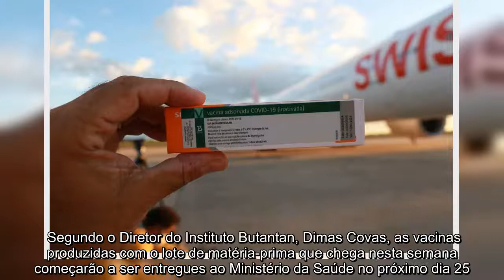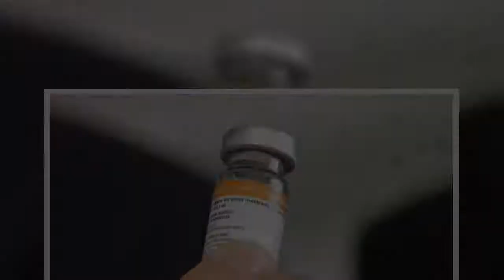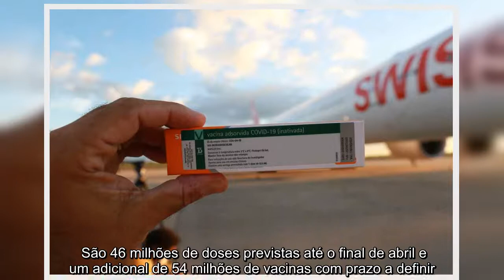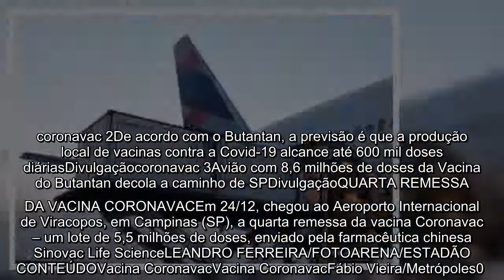Avião com insumos para 8,6 milhões de doses de vacina sai da China para SP